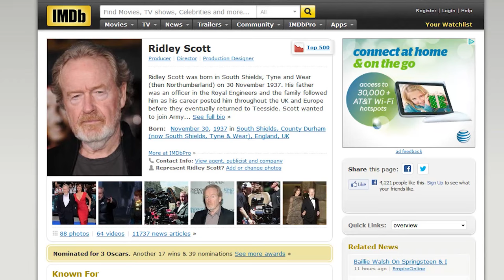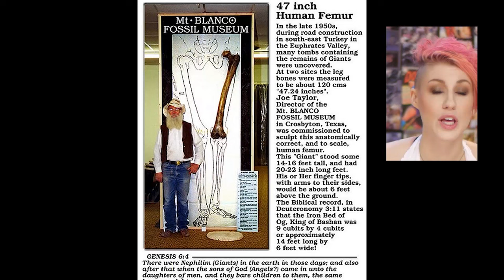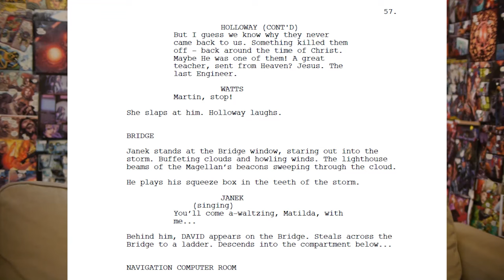Prometheus Epic Review ► Episode 47. The Comic Book Girl 19 Show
Topics covered include detailed criticism of the film, the revelations from the original script by John Sphaits, the deleted scenes revelations, and comparisons between Prometheus themes and Star Trek TNG Themes. Spoiler Warning: This video details everything that happened in Prometheus and can only be viewed following the film. '

NOTE: Re-uploaded due to accidental copyright take down of the old video. This is the complete 3-part video review combined in one full 45 minute long video.